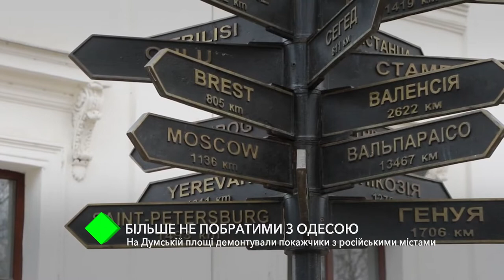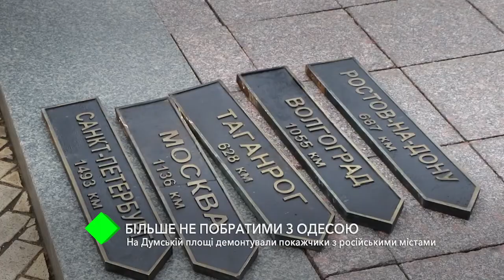Більше не побратими з Одесою: на Думській площі демонтували покажчики з російськими містами